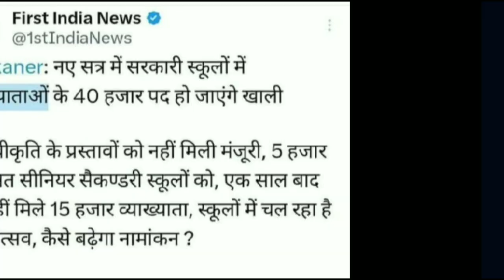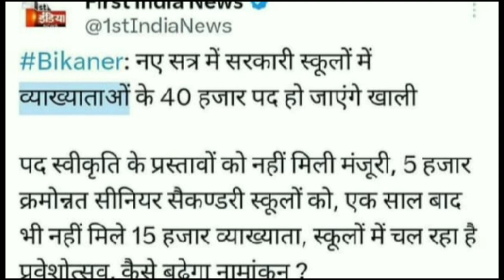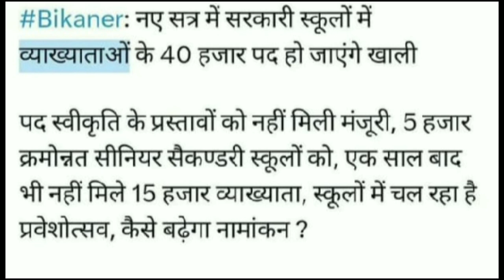फर्स्ट और सेंकड ग्रेड बड़ी भर्ती | Rpsc 2nd Grade New Vacancy 2023 | Rpsc 1st Grade 2023